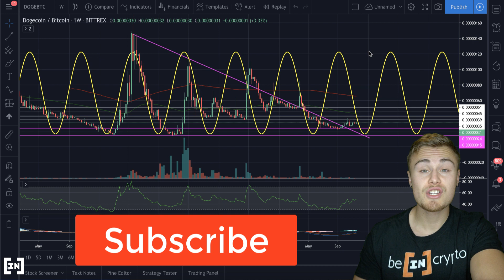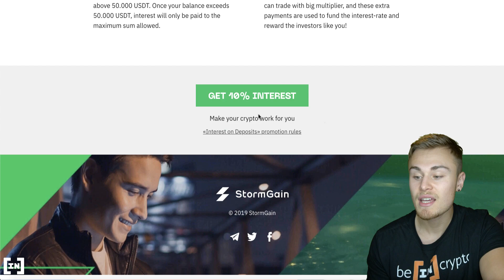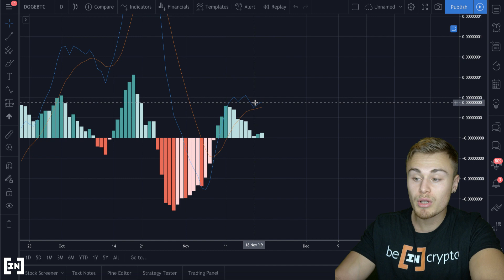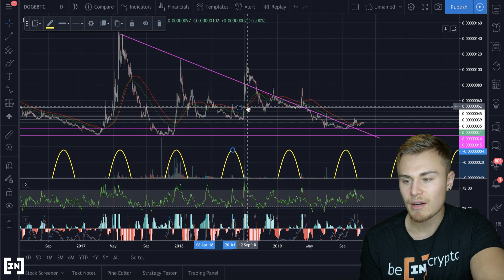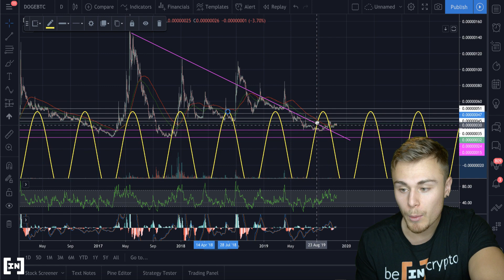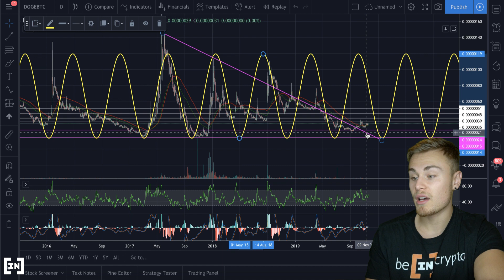Dogecoin Price Prediction: This Bullish Cycle Could Reach a New All-Time-High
Dogecoin Price Prediction: This Dogecoin Bullish Cycle Could Reach All-Time-High

Dogecoin has been in accumulation for a long time, last time this happened was just before we reached the current all-time-high of this cryptocurrency. Will DOGE reach a new All-Time-High?

DON’T LET YOUR CRYPTO SIT, MAKE IT EARN 10% YEARLY INTEREST FOR YOU WITH STORMGAIN: